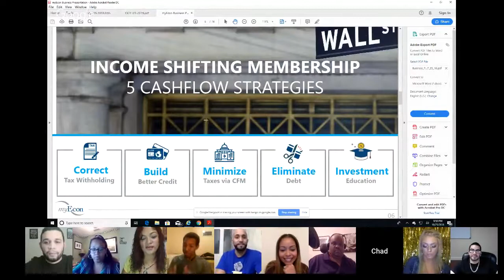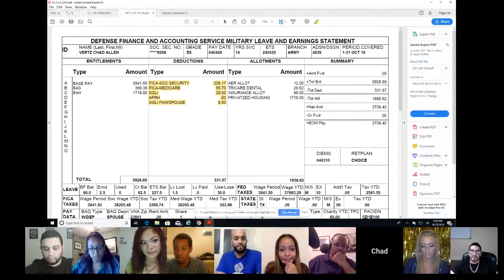How To Easily Make $1,500 A Week With PROOF | Iconz Global Network, LLC.